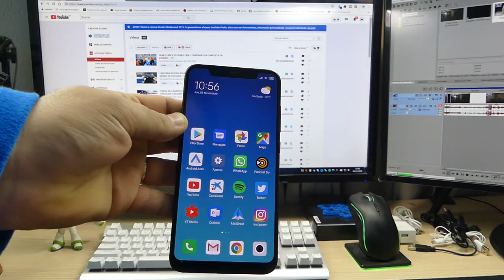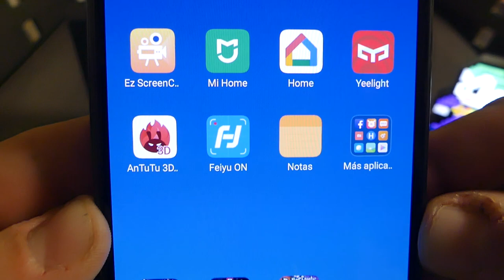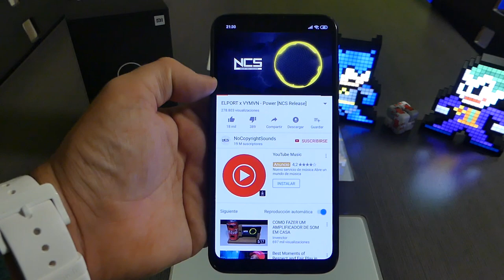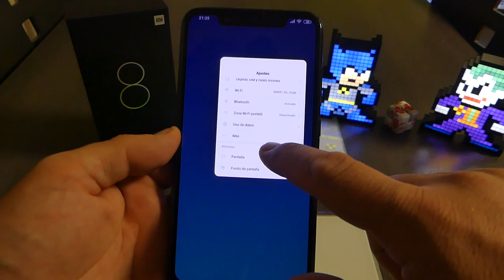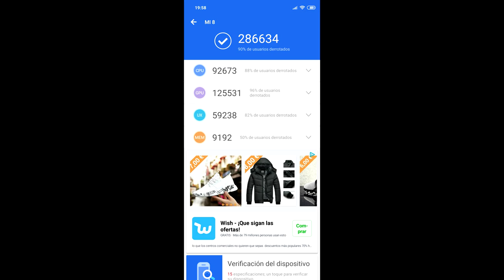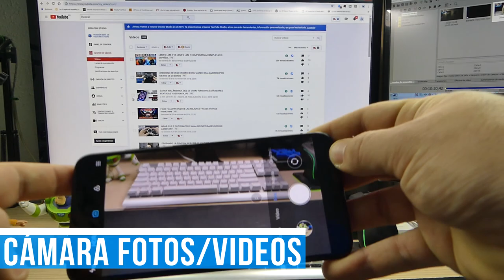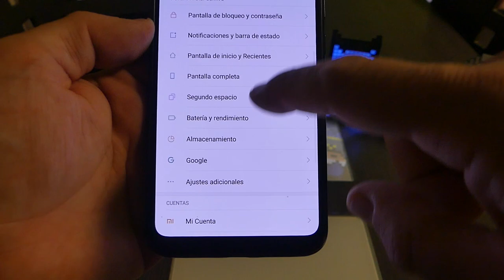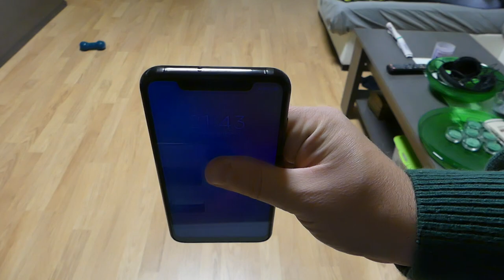XIAOMI MI 8 DESPUES DE 1 MES DE USO IMPRESIONES Y CARACTERISTICAS